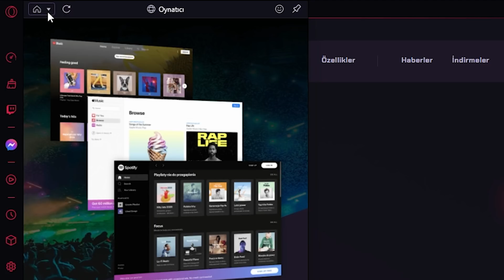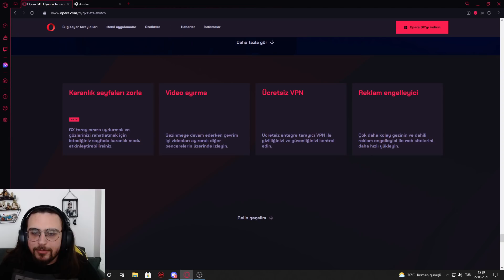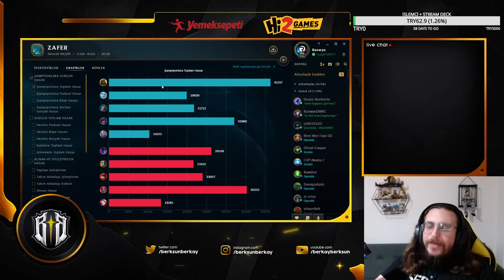ZOR MATCH UP KARŞISINDA İLLAOİ NASIL OYNANIR - İLLAOİ BİRİNCİSİ | Berkay Berksun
📢  Selam arkadaşlar, bugün İllaoi ile nasıl oynadığımızı izlettiğim yeni bir video ile karşınızdayım. Aramıza yeni katılanınız varsa, video içeriğine geçmeden önce kendimi tanıtayım. Ben Berkay, 23 yaşındayım. Challenger ligindeyim ve s6-s7-s10 İllaoi world #1 olup aynı zamanda tryndamere rank #1 im ve bunlarla ilgili öğretici videolar çekiyorum. Jungle ve top herolarınıda challenger düzeyinde oynamaktayım.
Ayrıcalıklardan yararlanmak için ve bana destek olmak için katıl butonundan katılabilirsiniz :
🔔 ÇANA BASARAK BİLDİRİMLERİ AÇIP YENİ VİDEOLARDAN HABERDAR OLABİLİRSİNİZ!

❤İyi Seyirler